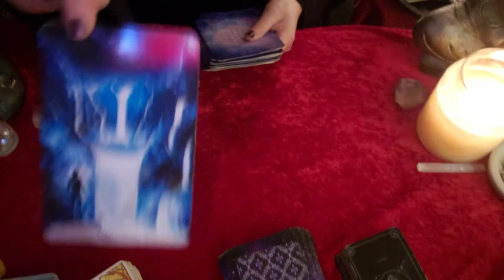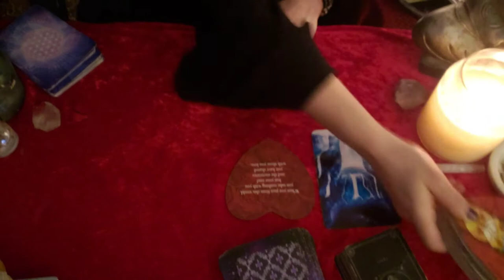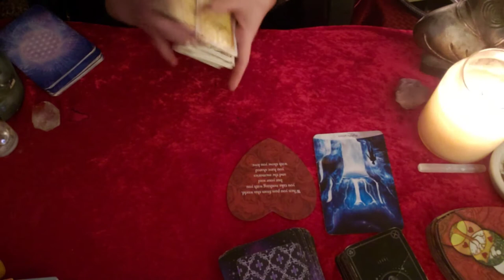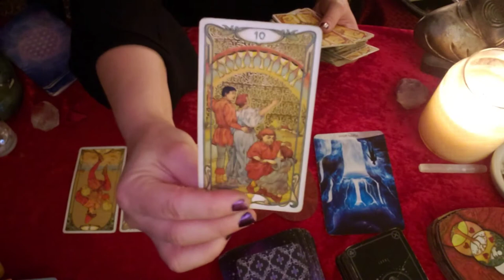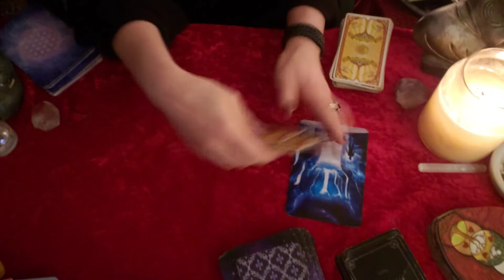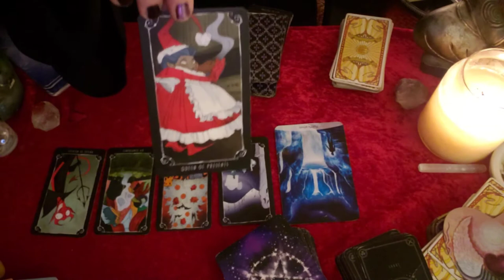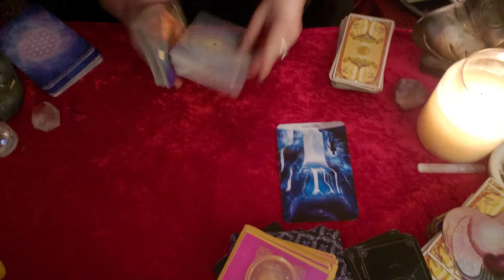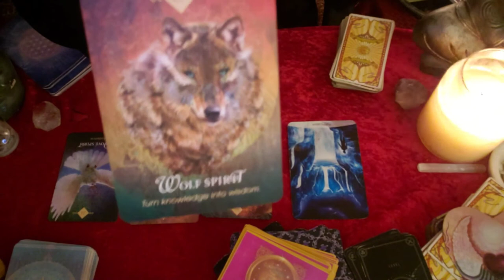Aquarius ♒ WOW! 🌟This is What YOU Really WANT in a LOVE💕 READING!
Hello, Aquarius ♒! This is for you!
  All Readings are timeless tarot reading when you find it and it resonates then it's for you! The intention of this reading is to bring through the most helpful, healing, and powerful messages for you. This channel utilizes tarot and oracle cards as well as spirit channeling to connect with the other side. I do not read reversals unless guided.
Take what resonates leave the rest behind. Please do not give your power away to any psychic, oracle, or reader.  This video does not replace your own good judgment.  These readings do not replace professional advice seek out help for legal, medical, mental, physical, and financial assistance, You are responsible for the choices you make.
Tarot Readings and Sessions
🦋Tarot 66$ 30 minutes
🐍Oracle of Lilith Session 132$ 1-2 hours
💎Dark Mirror Session with your Guide or God Form 132$ 1-2 hours
 LINKS
🔮Tarot, Occult, and Spirituality
😤420 Friendly
All sessions are pre-recorded you are sent an unlisted link. You are free to download the Session and use it for your own personal use. You may also return via the link as often as you like to view your Session.
💛Tarot Session
🔥This is a 15-20 minute session.
The minimum fee for this session is 66$ US via PayPal
  🖤Dark Mirror Oracle Session with Your God or Guide
🖤Similar to the Oracle of Lilith Session only with your Guide or God From
🖤1-2 hours private  pre-recorded video